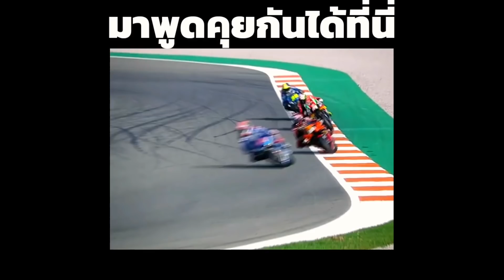เป๊คโก้ ชนะเพราะรถ หรือเพราะมาร์คไม่ฟิต หรือเพราะอะไรกันแน่[MotoGP วิเคราะห์]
ติดต่อไลน์นี้นะครับ pouyguitar2526